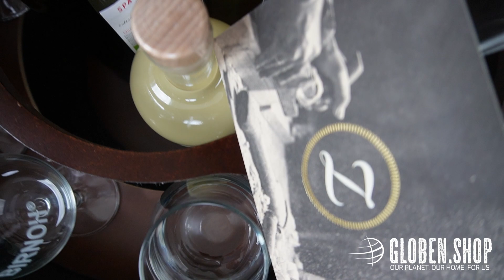Globe bar from Zoffoli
Italo Zoffoli from Rimini in Italy invented the Barglobus in the 1960s and is still the original today.
Contents
0:04 - History
0:31 - GlobenShop / Zoffoli
0:40 - Detail shots
0:52 - Zoffoli certificate of authenticity
1:00 - Zoffoli Elegance globe bar
1:04 - Zoffoli Nettuno globe bar
1:10 - Zoffoli Giasone globe bar
1:14 - Zoffoli Vulcano Globe Bar
1:19 - Zoffoli Explora globe bar
1:23 - Close-ups
1:45 - Italo Zoffoli - inventor